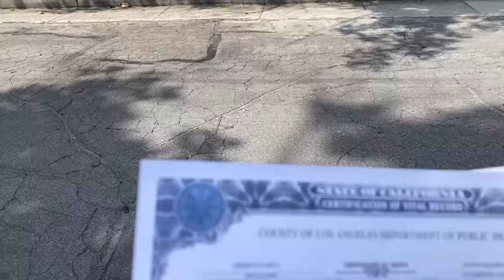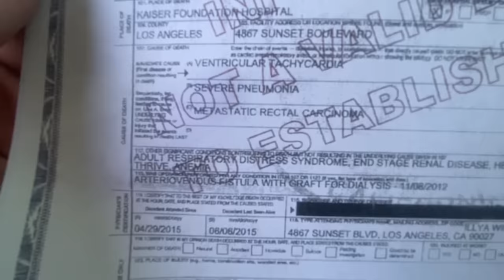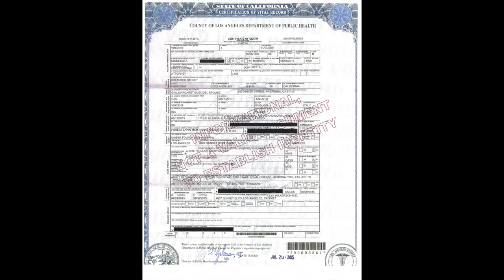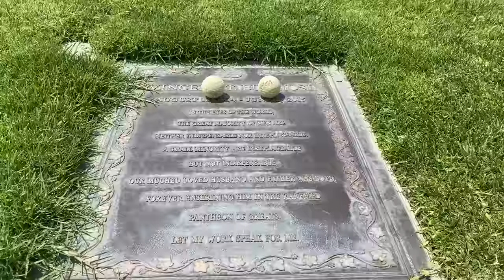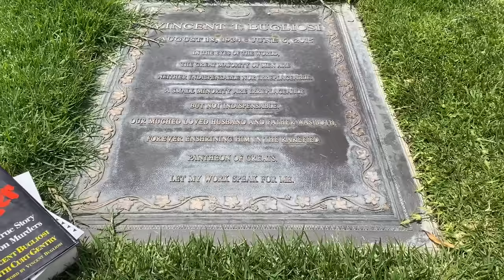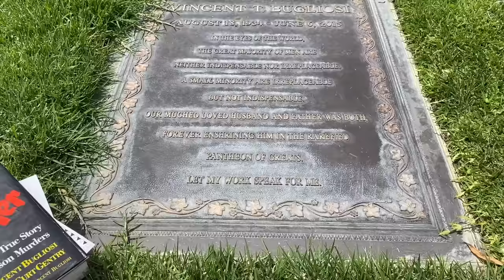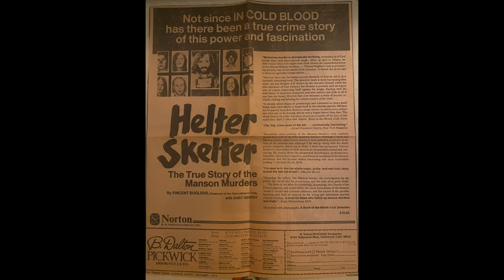Death of Vincent Bugliosi, Charles MANSON Prosecutor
How Vincent Bugliosi DIED Helter Skelter author and Manson